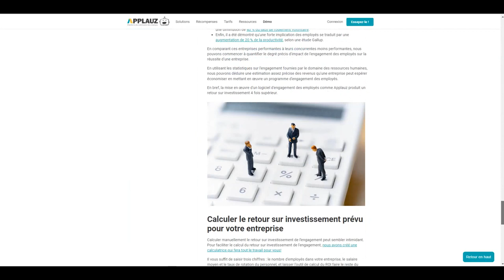Qui est la personne la plus heureuse dans son travail ?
Vous êtes-vous déjà demandé qui est la personne la plus heureuse dans son travail ?

C’est MOI !

J'étais curieux de savoir ce qui rend les gens heureux dans leur travail. Cette enquête a interrogé 30 000 personnes sur leur bonheur au travail et a permis de dégager certains modèles dont nous pouvons tirer des enseignements.  En moyenne, une personne passe 90 000 heures au travail au cours de sa vie. Est-il déraisonnable de s'attendre à ce que la majorité d'entre eux soient heureux ?
Les organisations sont conscientes de l'importance de l'engagement des employés. Mais étant donné la nature abstraite de ce concept, dans de nombreuses organisations, l'amélioration de l'engagement des employés passe souvent au second plan. De plus, les cadres qui sont axés sur les données peuvent avoir du mal à saisir l'importance de ce sujet sensible. Et, finalement, la question "Quel serait mon retour sur investissement" peut sembler difficile à répondre avec précision. Par conséquent, les dirigeants peuvent reléguer les initiatives d'engagement au bas de la liste des priorités.  Cela ne devrait pas se produire, car les références et les données de l'industrie ont rendu plus facile que jamais le calcul du retour sur investissement estimé d'un investissement dans l'engagement des salariés.  Pendant des années, les entreprises ont investi dans la fidélisation de la clientèle par le biais de programmes, d'incitations, d'opérations de service à la clientèle, etc. Entre-temps, on n'a pas accordé autant d'attention à un segment qui a démontré des corrélations directes avec la fidélisation des clients, c’est-à-dire l'engagement et la fidélité des employés.  Les avantages sont nombreux :
• Des travailleurs heureux sont plus productifs
• Les entreprises ont plus de chances de garder leurs employés heureux
• Le bonheur est un puissant facteur de motivation
• Les leaders heureux sont des leaders plus transformationnels
• Le bonheur favorise la réussite sur le lieu de travail et dans la carrière

Dans cette vidéo on va voir évidemment quel emploi a les employés les plus heureux et surtout ce que vous pouvez faire dès maintenant pour augmenter VOTRE niveau de satisfaction au travail.  Nous verrons aussi les 3 principaux obstacles au bonheur des employés et finalement si vous êtes un gestionnaire je vais vous présenter un outil en ligne gratuit pour calculer le retour sur investissement d’avoir des employés malheureux au travail.

Nous offrons des services de formation, conférence et coaching dans le domaine de la vente, de l’expérience client et du leadership.  Nous sommes accrédités à emploi Québec dans le cadre de la loi sur la formation.

Outil en ligne gratuit pour calculer le retour sur investissement (Rendez vous au bas de la page et cliquez sur Calculate your Employee Engagement ROI Today

CONTRIBUTION D’ENTREPRISE
Pour les entreprises nous sommes accrédités à emploi Québec dans le cadre de la loi sur la formation.  Nous pouvons émettre des certificats de formation et vous fournir une facture pour les formations suivies en ligne sur cette chaine ou pour nos interventions face à face réelles et virtuelles.  Pour notre grille de tarifs voici le lien

00:00 Start
00:00:36 Dans cette vidéo on va voir ensemble 3 choses.
00:01:23 Alors vous avez une réponse ?
00:02:58 Nous aimons faire en sorte que les choses deviennent réalité.
00:03:59 Avoir un sens élevé de la camaraderie.
00:06:20  Passer du temps à l'extérieur.
00:07:58 Outil en ligne gratuit afin de mesurer le du retour sur investissement de l'engagement pour votre compagnie.

▬▬▬▬▬▬▬▬▬▬▬▬▬ 🙋A propos de Mario Loubier🙋‍♂‍▬▬▬▬▬▬▬▬▬▬▬▬▬▬

Je veux inspirer les gens afin de créer leur engagement en matière de Vente, d’expérience client et de leadership.  Si vous avez des questions ou désirez passer à l’action faites-moi signe !